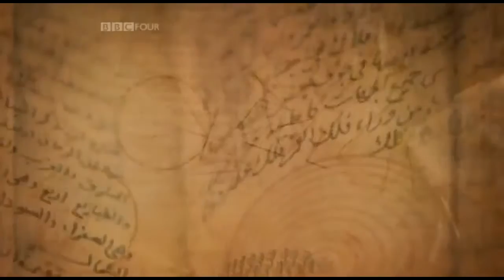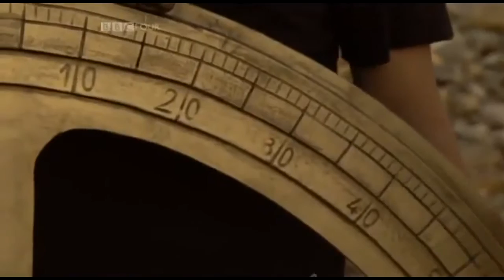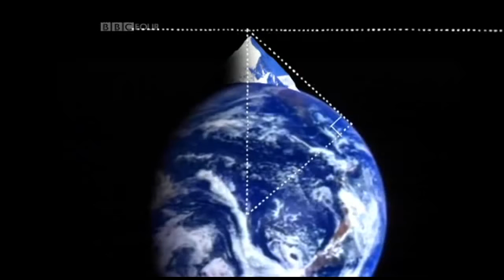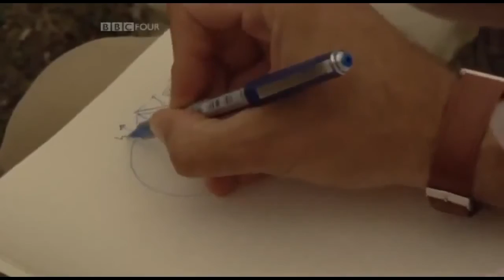Calculating the Earth’s circumference by Al Biruni in Middle Ages | Jim Al Khalili (EN)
Abū Rayḥān Al-Bīrūnī (913-1050 AD) is a Muslim scientist who figured out a truly remarkable and ingenious method for calculating the Earth's radius (and subsequently its circumference) with less than 1% (321 Km) margin of error. This method was very simple yet accurate, requiring just four measurements in all to be taken and then applying a trigonometric equation to arrive at the solution. What Biruni figured out with unprecedented accuracy and precision in the 10th century was not known to the west until the 16th century.

Short video taken from Jim Al-Khalili's 3-part documentary "Science & Islam"